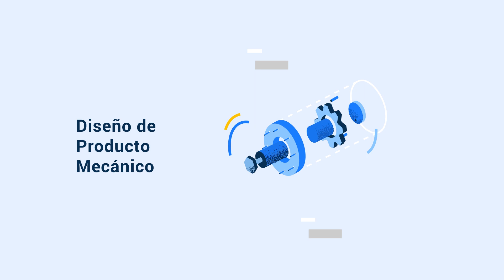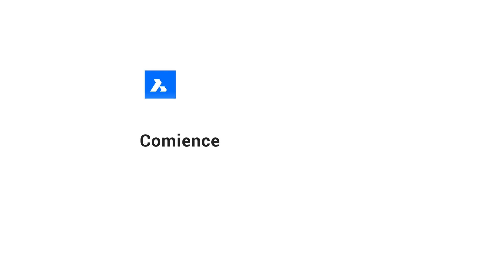▷ ¿Qué es BricsCAD?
✅ BricsCAD es una plataforma de diseño CAD moderna y rentable basada en formato de archivo .DWG . BricsCAD ofrece un interfaz de usuario y una estructura de comando familiar para los usuarios de las aplicaciones CAD más populares y casi no necesita entrenamiento. El aprendizaje es automático. Escríbenos ahora para cambiar a  BricsCAD, nuestro equipo de técnicos harán el cambio más sencillo.
ACRE. Distribuidor Oficial de BricsCAD
👉Descargue su versión de BricsCAD aquí: